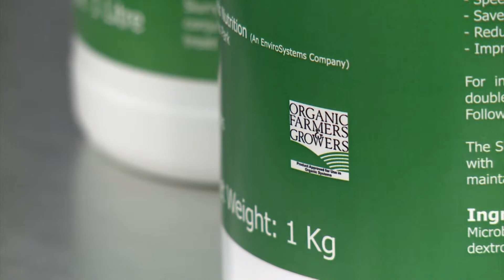Fieldays 2013 - Enviro Systerms Interview